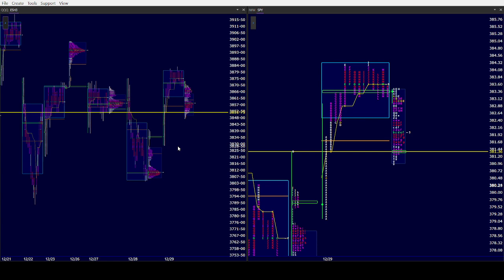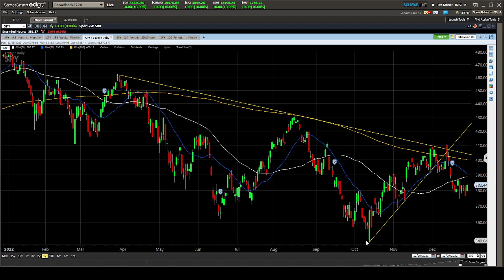ES SPY AM 12/30/22. As Day Traders 2022 gave us fantastic ranges & good volume all Year! Repeat 2023